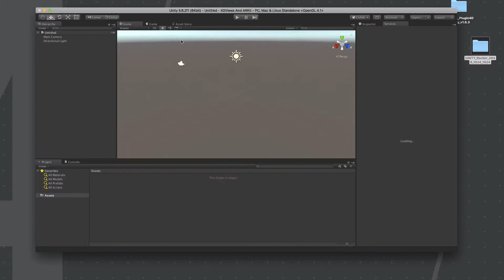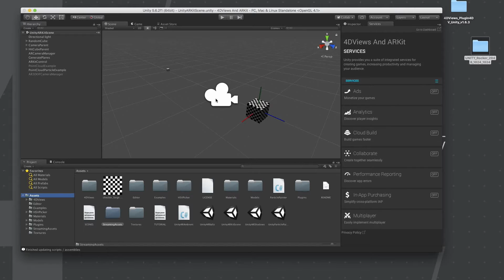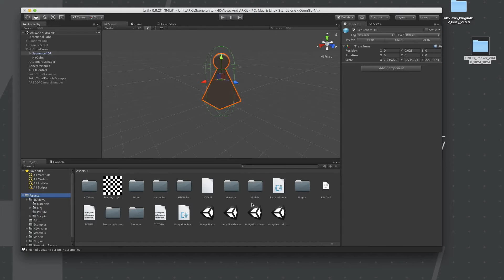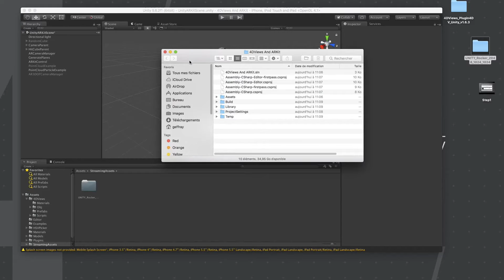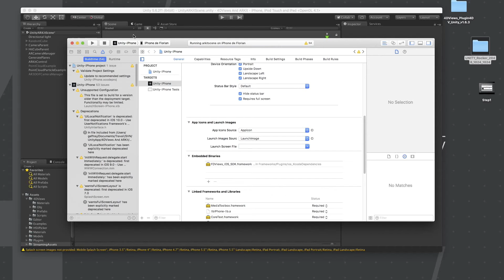5 minutes for developing your first hologram app for iOS: 4DViews, Unity & Apple ARKit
Almost realtime visual tutorial on using 4DViews volumetric capture sequence with Unity and Apple ARKit, for fast hologram display